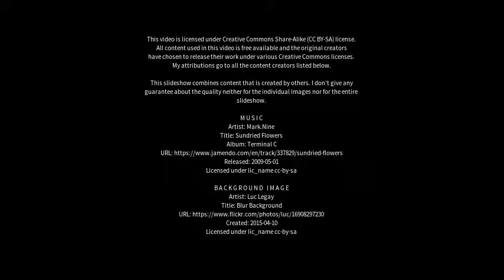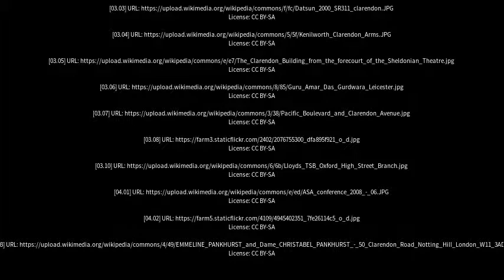Best places to visit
Best places to visit - Clarendon (Australia) Best places to visit - Slideshows from all over the world - City trips, nature pictures, etc.